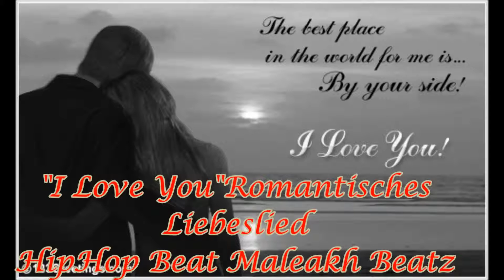I Love You - Romantisches Liebeslied HipHop Beat -